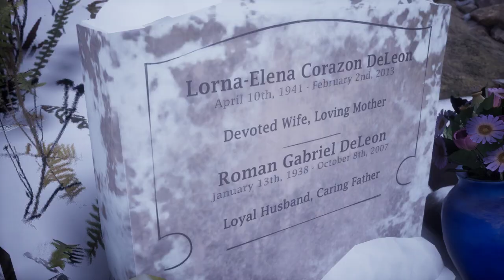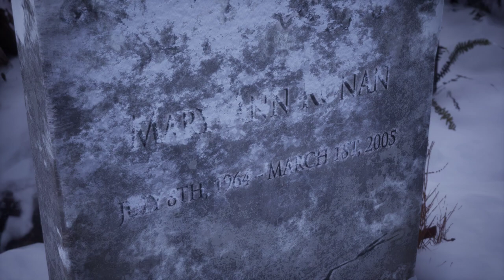LonewolfLegendOfficial's Hidden Discoveries in Tell Me Why